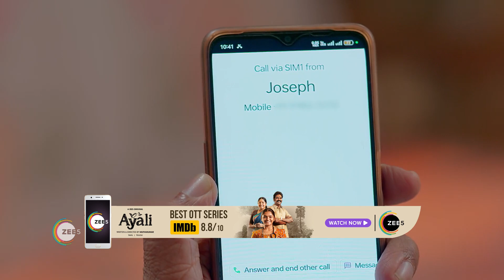Anuraga Ganam Pole | Ep - 165 | Dec 4, 2023 | Best Scene 1 | Kavitha Nair, Prince | Zee Keralam